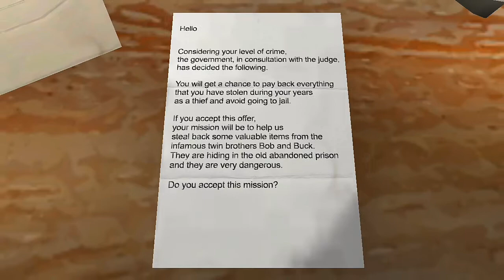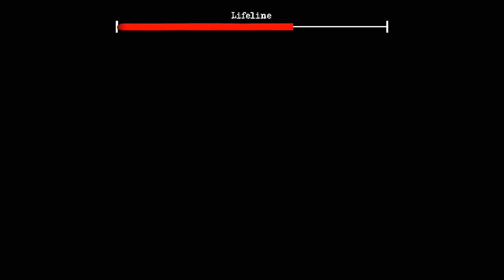THE TWINS BY DVLOPER \ НОВИНКА ОТ РАЗРАБОТЧИКОВ GRANNY #1